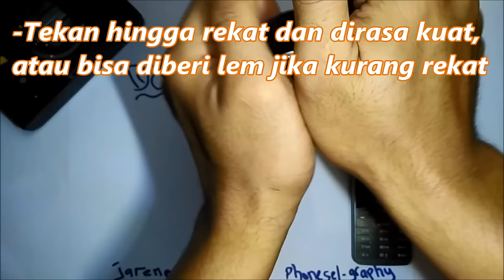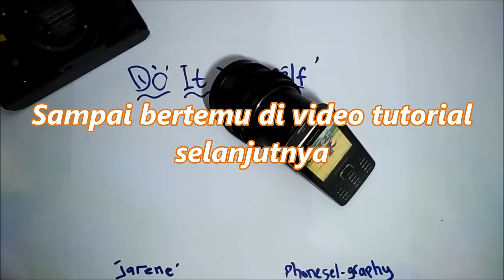Ponselgrafi - Fake Mirrorless from a Samsung S5610 (Part 3)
Modifikasi kamera ponsel dengan mengganti lensa bawaannya dan menggantinya dengan lensa SLR